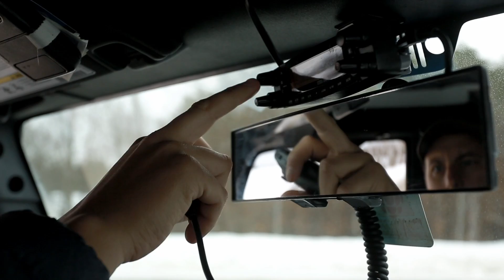P1E1 - AOB - Découverte hivernale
Il faisait un certain temps que nous n'avions pas fait une sortie dans le backcountry... étant un peu limité pas l'hiver, nous avons décidé de sortir en Jeep pour faire de la découverte et apprendre à connaitre un nouvelle région.